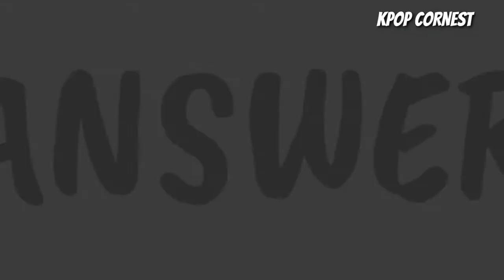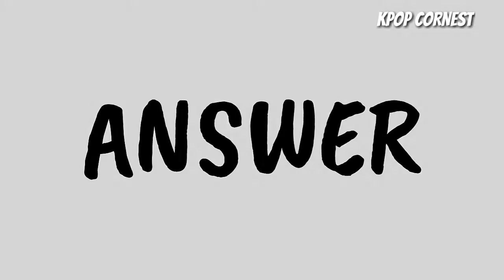GUESS THE RED VELVET SONG IN 5 SECONDS! (EASY)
I hope you enjoyed this Guess the Kpop Song everyone. How many did you get right??

No copyright infringements intended. None of the songs are mine.
CR to owners!